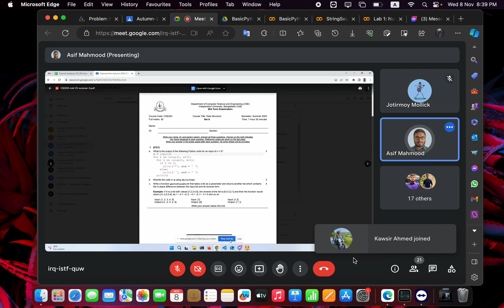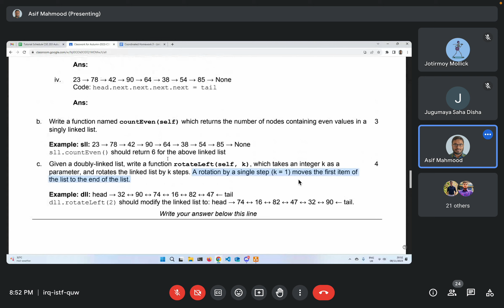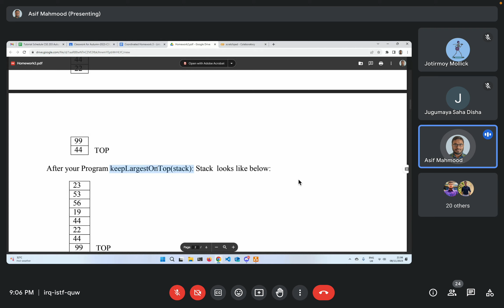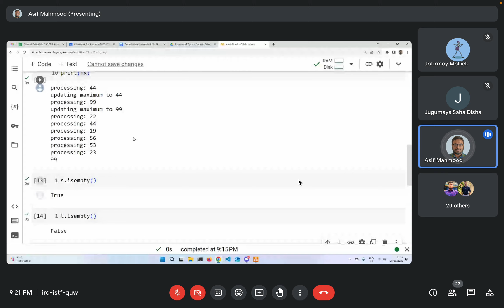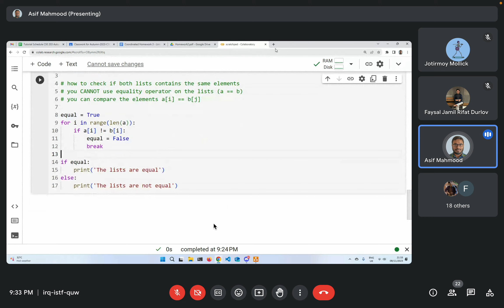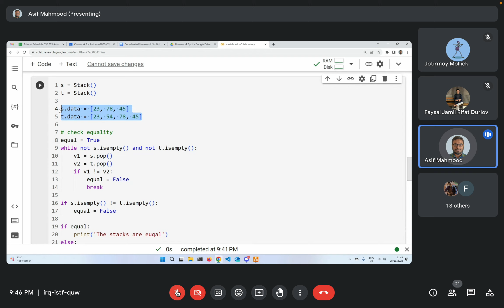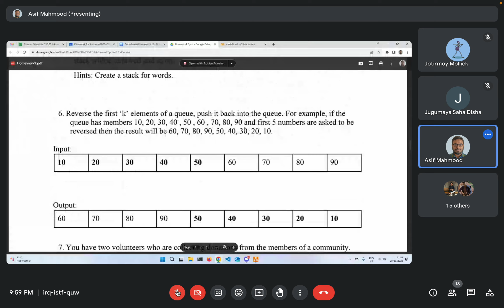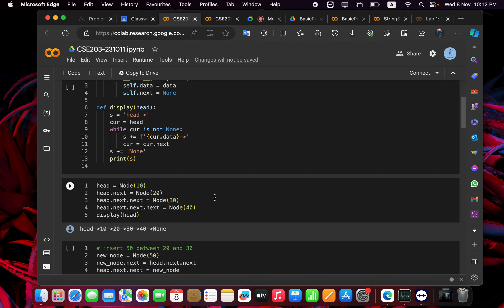CSE 203 Data Structure Review Class Before Midterm | Screen Recording 2023 11 08 at 8 37 24 PM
(discus some stacks data structure)

Have some suggestions for online video lectures.
When you are watching the video? You can follow the rule for contain concentrations.
firs kata kolom niye boste hobe and sir er sate note korte hobe.
ata online and offline jekono lecture or tutorial er jono must be korte hoi.
Only then do you focus on your topic and follow the instructions of sir.